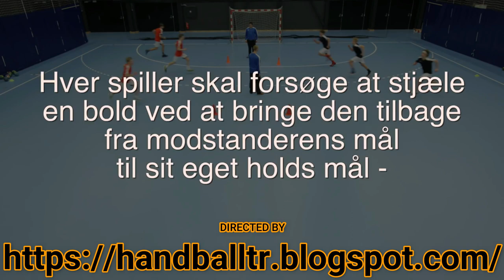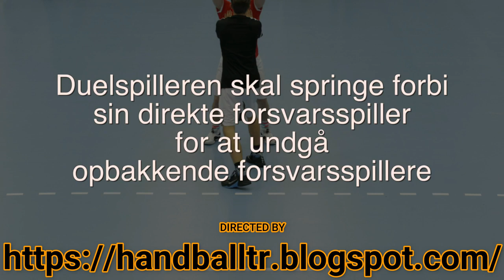Handball training games and duels of the Danish school Part 3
@The Home of Handball   @Slovak Handball Federation Official  @DHF Dansk Håndbold Forbund   @handballbet   @Absolut Handball (English)   @HANDBALL FACTORY   @The Handball Academy   @training handball   @handball center   @HANDBALL 4ALL ​